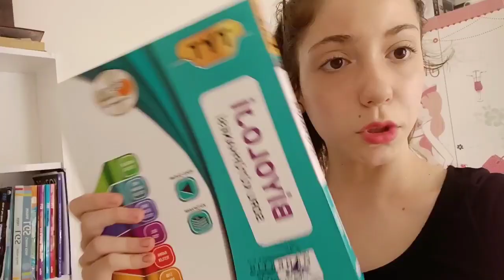LGS 2022 Kolay Mıydı? En Zor Ders Hangisiydi? Kitaplarıma Ne Olucak?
Herkese merhaba arkadaşlar bu videoda 2022 lgs vlog videosu  çektim umarım beğenmissinizdir sizce nasıl oldu yorumlara bekliyorum devamını istiyorsanız beğenmeyi unutmayın sizleri çookkk seviyoruz bir sonraki videolarda görüşmek üzere her pazar sizi bu kanala bekliyoruz:)))

SEVİCEĞİNİZ VİDEOLAR
Ben Ceylin kardeşim ise Mina youtuba başlayalı tam 3 yıl oldu ama o zamana kadar kendimize kocaman bir aile edindik bundan dolayı sizlere çok teşekkürler Youtube Türkiye kanalımızda sizlere özel içerikler yüklüyoruz.Kanalımızda oyun gaming , eğlence , challenge , komedi , şaka , şarkı , vlog , montaj , tepki ve benzeri bir sürü  video paylaşıyorum. Bunları yaparken çok eğleniyoruz ve bir çok komik anlar eğlenceli anlar yaşıyoruz.